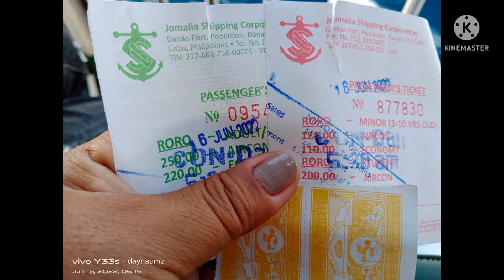PAPUNTANG DANAO CITY